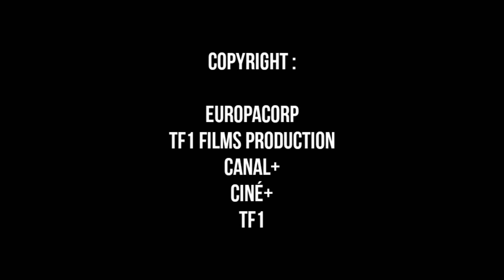Efek N4R℅BA Sembunyi Di Perut